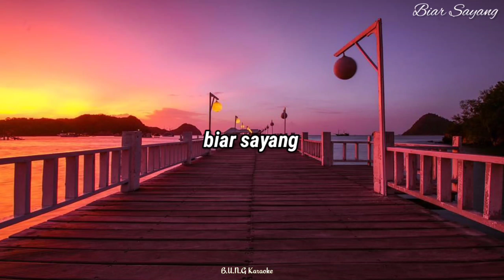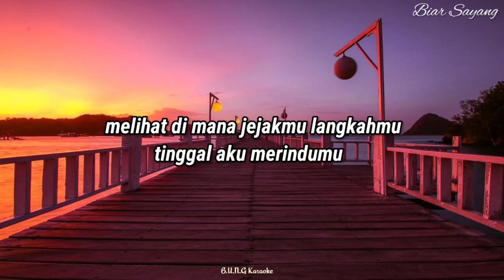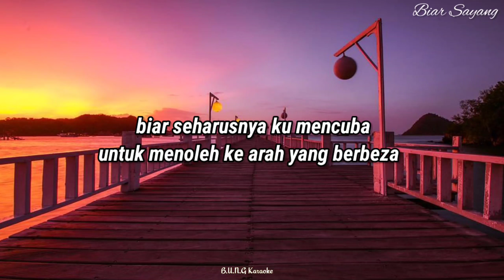Biar Sayang - Dalia Farhana (Karaoke Version)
Pernah ku hilang
Separuh kau ku hilang
Mencari di mana silapnya khilafnya
Cara aku menyentuhmu

Tiada ku daya
Sungguh ku tak terdaya
Melihat di mana jejakmu langkahmu
Tinggal aku merindumu

Ku teruskan cinta ini
Hanya kita yang mengerti

Biar sayang
Ku tetap disini tanpa kamu
Sementara waktu

Biar
Hati kecilku selalu terluka
Kerna kamu
Terluka kerna kamu
Biar sayang

Engkau ku hilang
Adakah kau hilang
Kau pergi membawa hatimu rasamu
Kenangan dan masa lalu

Tiada ku daya
Tinggal aku merindumu

Biar sayang
Sementara waktu

Biar
Kerna kamu
Terluka kerna kamu

Biar seharusnya ku mencuba
Untuk menoleh ke arah yang berbeza
Dunia yang tiada kita
Namun ku masih percaya
Suatu hari kau kan kembali

Biar sayang
Sementara waktu

Biar
Kerna kamu
Terluka kerna kamu
Biar sayang